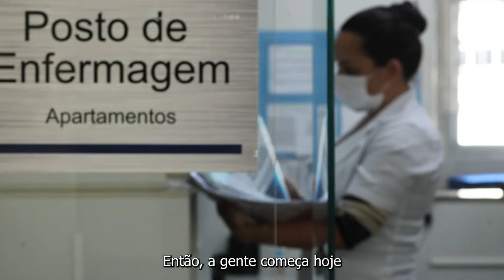100 ANOS DO HOSPITAL SÃO LUCAS | MISSA DE ANIVERSÁRIO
Para comemorar os nossos 100 anos, realizamos uma missa de aniversário na nossa capela, com a presença de gestores e funcionários, além de uma homenagem para todos aqueles que, de alguma forma, ajudaram a construir este centenário. O evento marca uma série de mudanças na busca por sustentabilidade e excelência. Afinal, somos um hospital em transformação! Confira mais detalhes no vídeo!